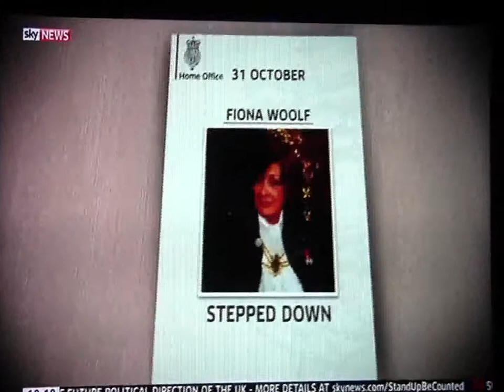Victims of historical sex abuse pull out of Child Sex Abuse Inquiry